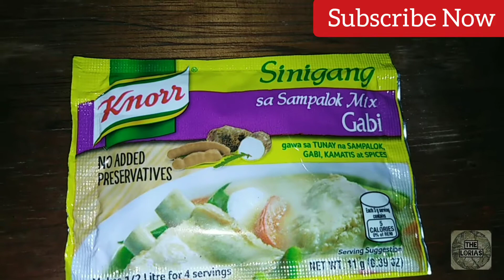Sinigang ala krung | perfect sa Tag-ulan | Filipino Food Recipe